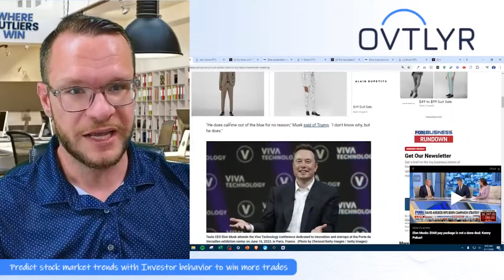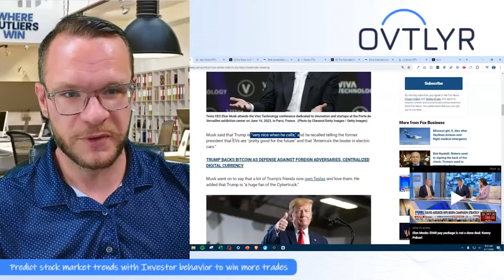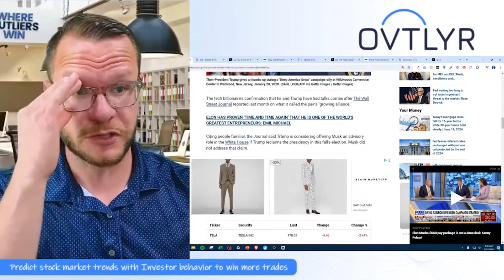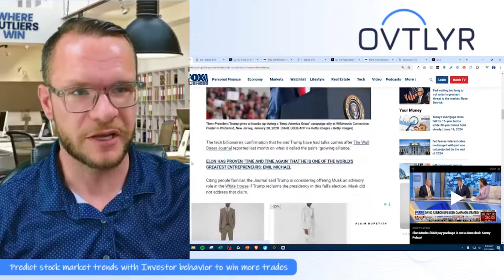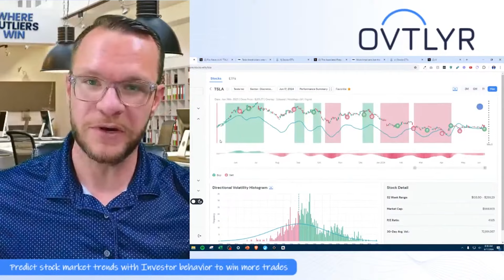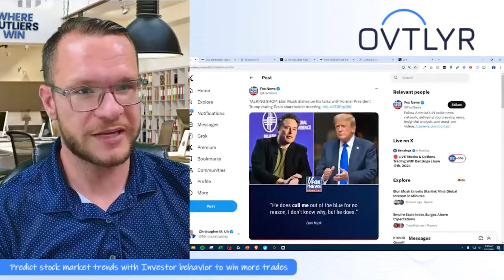What REALLY Happens When Trump Calls Elon Musk?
In this exclusive video, we delve into the unprecedented revelations from Elon Musk's recent Tesla shareholder meeting where he candidly discusses his unexpected communications with former President Donald Trump. Brace yourselves as we uncover the intricate details of their private exchanges and explore the potential implications for Tesla, the electric vehicle market, and beyond.

Elon Musk, renowned for his visionary leadership at Tesla, stunned attendees by confirming that Trump frequently reaches out to him out of the blue. Musk's disclosure sheds light on their discussions, where topics range from the future of electric vehicles to America's leadership in automotive innovation. Despite varying political views, Musk emphasizes the positive impact of these dialogues on advancing sustainable technologies.

Moreover, Musk reveals Trump's affinity for Tesla vehicles, particularly the revolutionary Cybertruck. In a personal anecdote, Musk shares his enthusiasm for this bold design, contrasting it humorously with his wife's firm stance against ever riding in one. Such candid moments humanize the tech billionaire while underscoring the broader cultural impact of Tesla's innovations.

Beyond personal anecdotes, Musk's discussions with Trump hint at a growing alliance that could potentially reshape industrial policies and regulatory landscapes. Reports speculate Trump's consideration of offering Musk an advisory role in a future administration, adding a political dimension to their relationship that intrigues stakeholders and the public alike.

Join us as we analyze the implications of this unexpected partnership on Tesla's trajectory and the broader implications for the electric vehicle sector. From stock market impacts to geopolitical ramifications, this video leaves no stone unturned in exploring the significance of Elon Musk and Donald Trump's evolving relationship.

Don't miss out on this thought-provoking discussion. Your opinion matters in shaping the conversation!